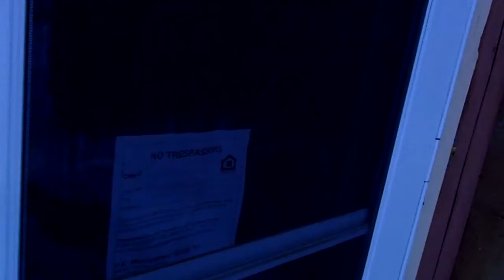4272 Birch Lane Fairbanks Alaska